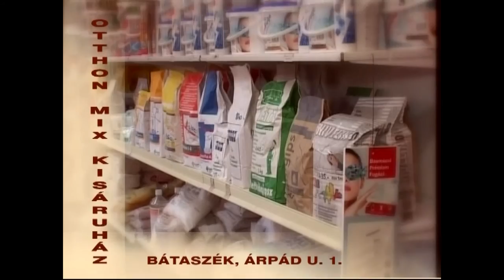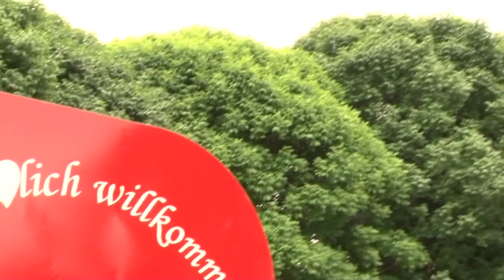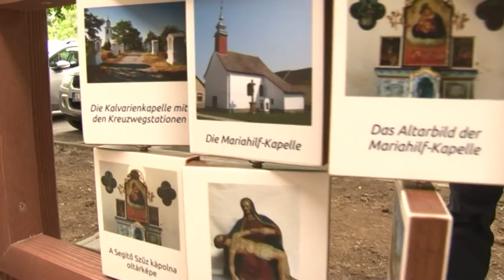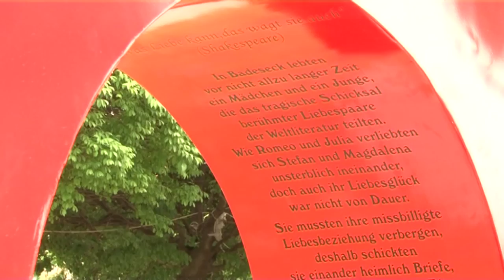Cikádor magazin - Bátaszék 20191104